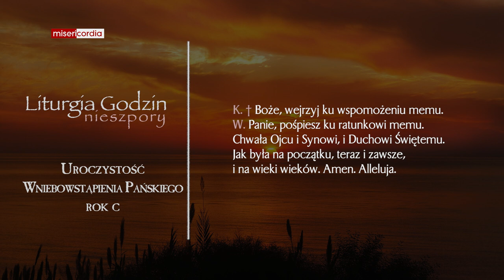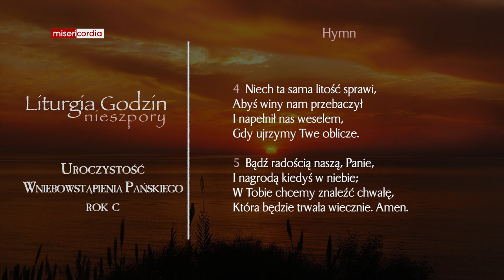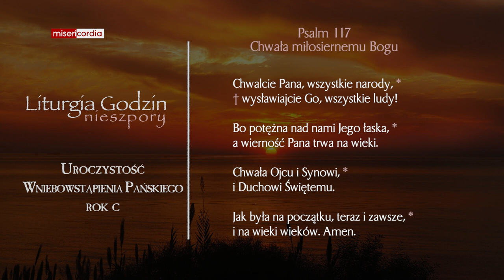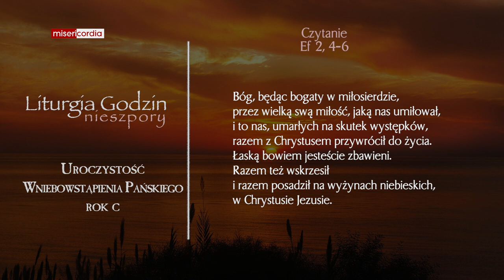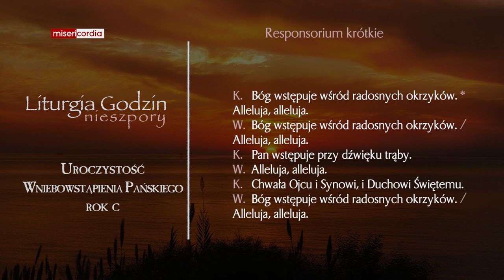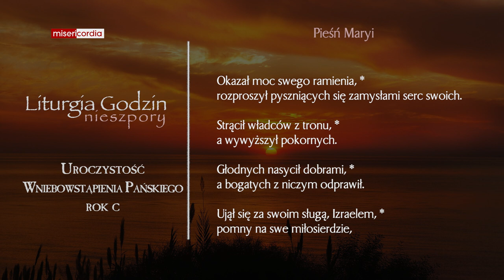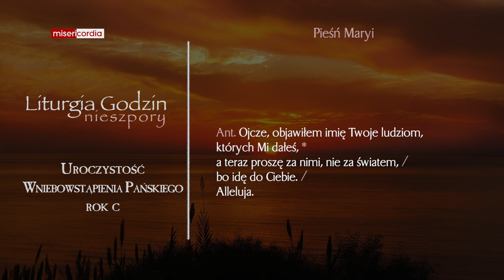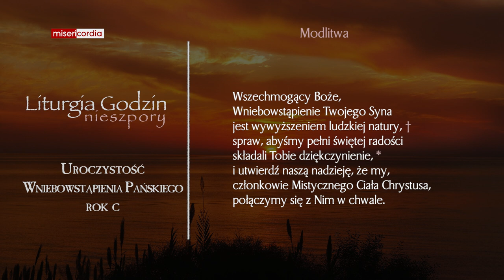Liturgia Godzin | I Nieszpory | Uroczystość Wniebowstąpienia Pańskiego (rok C)